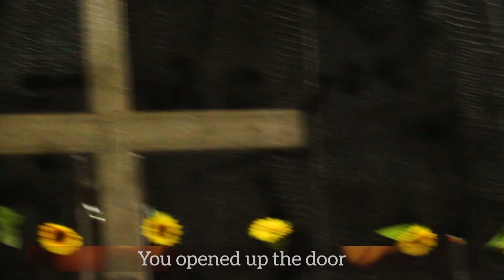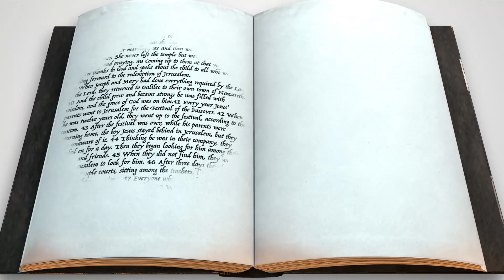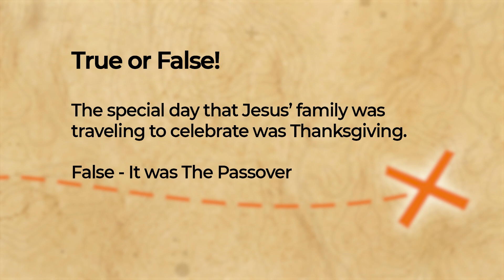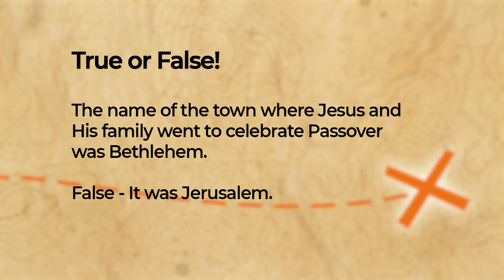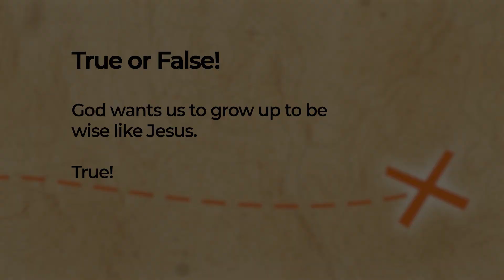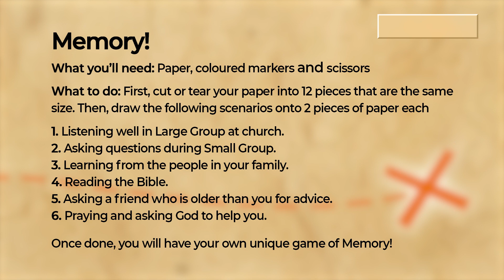Wisdom is worth searching for | Crossway Kids Online